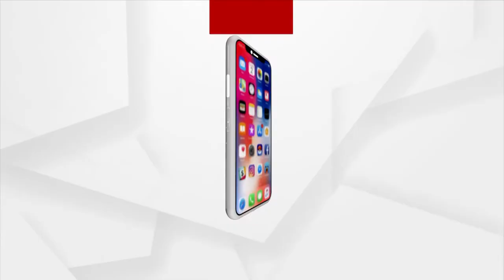Balasore: Specialty Of Rare sucker Fish Species Of Fish Found At Basta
Specialty Of Rare sucker Fish Species Of Fish Found At Basta, Balasore.